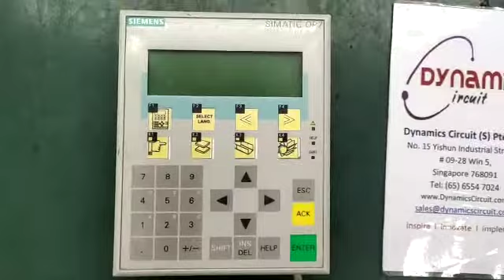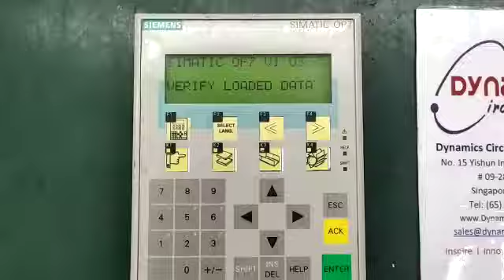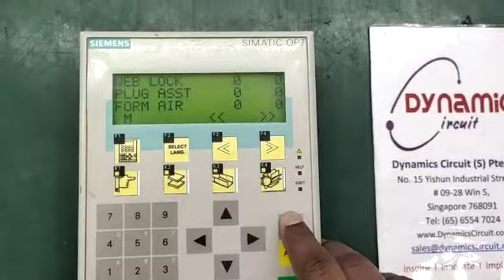Siemens Operator Panel OP177B DP T/K - 6 MSTN Repairs by Dynamics Circuit (S) Pte. Ltd.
Siemens 6AV6642-0DC01-1AX1 or Siemens Operator Panel OP177B DP T/K - 6 MSTN can be repaired for the fraction of the OEM price.

Dynamics Circuit (S) Pte. Ltd.  provide customers with complete range of services for Repairs, Calibration and Technical support and can restore your failed Siemens 6AV6642-0DC01-1AX1 or Siemens Operator Panel OP177B DP T/K - 6 MSTN to remanufactured condition and save you up to 75% compared to buying new.

15 Yishun Industrial Street 1, #09-28 Win 5,
Singapore 768091.